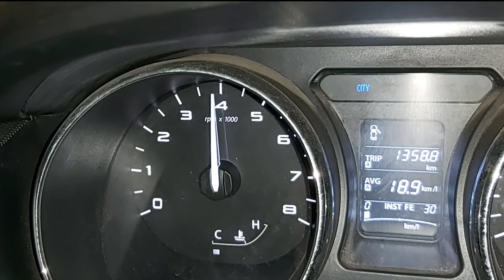Revving good or bad for your car?